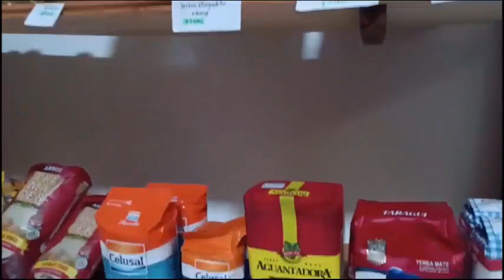Imperio Drugstore, una nueva propuesta comercial en San Carlos ubicado en calle Belgrano 819